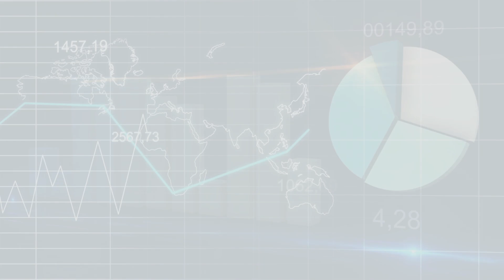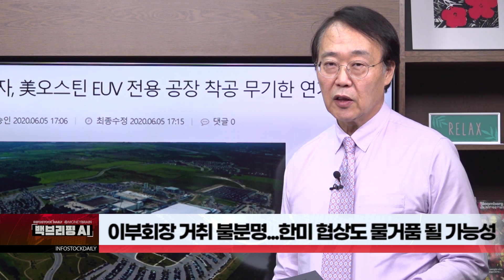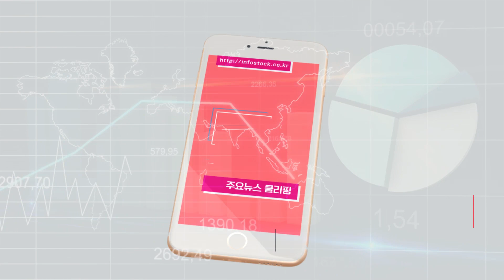[단독]삼성, 미국 EUV 신공장 연기될듯..이재용 거취불확실 여파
삼성전자, 오스틴 신공장 연기 될 듯

하반기 미국 텍사스 EUV공장 설립예정

미정부 허가에도 이 부회장 변동성

시스템반도체부터 최첨단 D램까지

한미 대통령 참석하는 빅 이벤트

한미 방위비와 동맹 강화 포석

최양오 고문 : "이부회장 거취 불분명... 한미 협상도 물거품 될 가능성